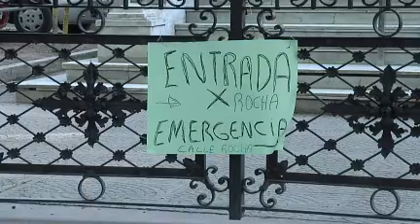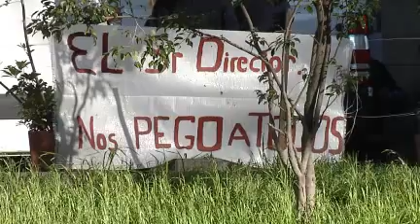Trabajadores se niegan a desocupar hospital pese a esencialidad